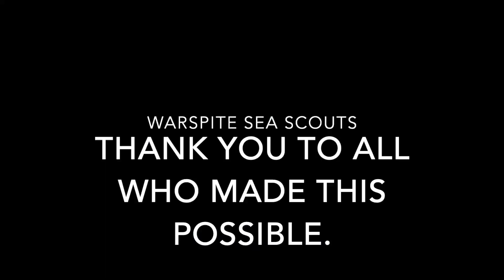Houses of Parliament Trip 2024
28 Scouts and 10 adults visited the Houses of Parliament, followed by a walk around Whitehall, Trafalgar Square, Downing Street, Horseguards Parade, the Mall, Buckingham Palace and then a slightly tired train ride home.